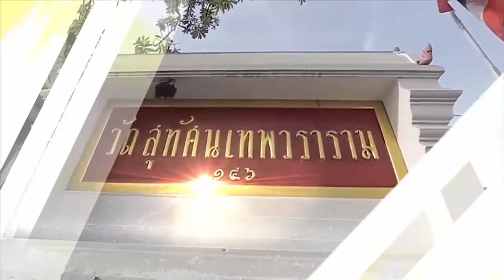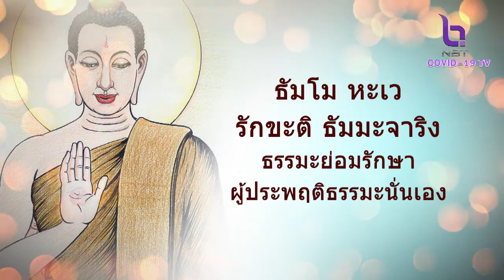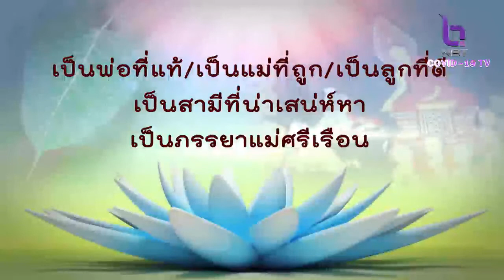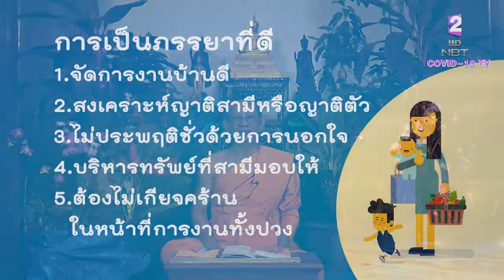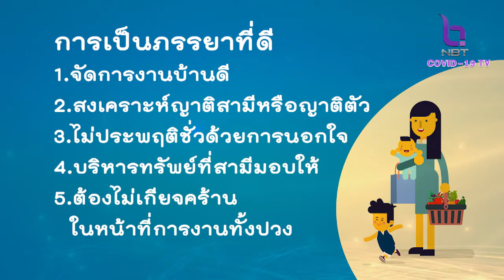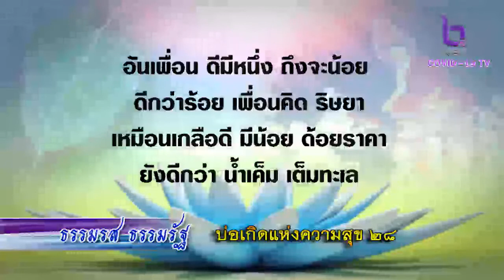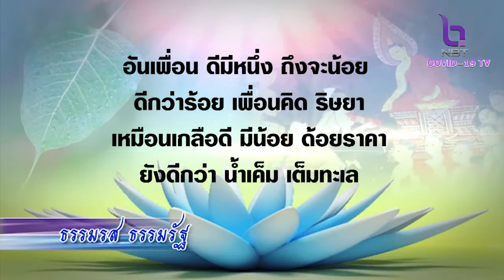ธรรมรส ธรรมรัฐ 11 เม.ย. 64 ตอน : บ่อเกิดแห่งความสุข ๒๘